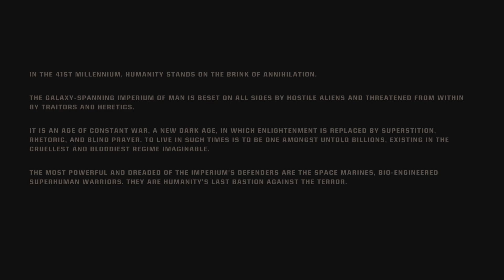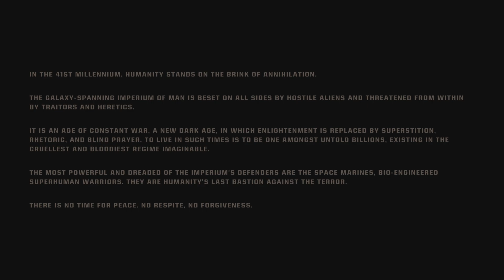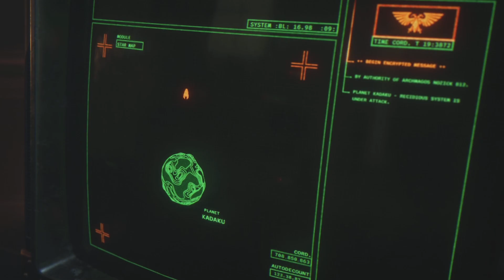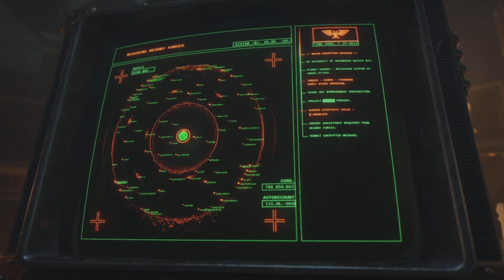FOR THE EMPEROR! | Space Marine 2